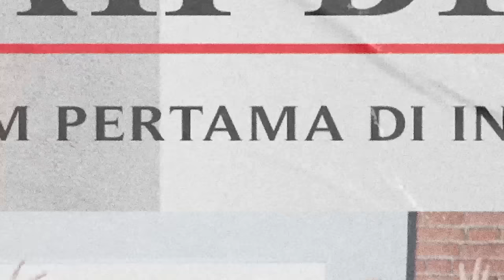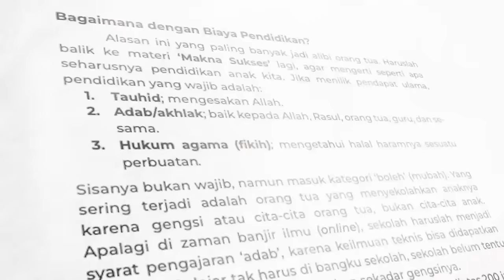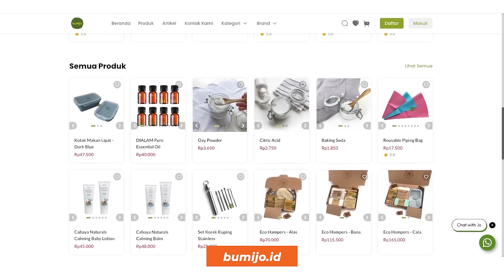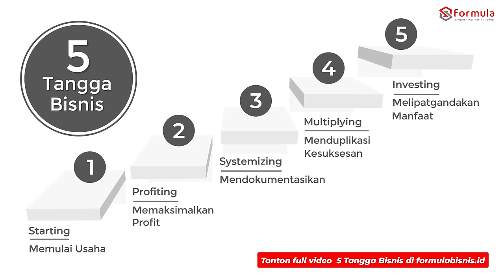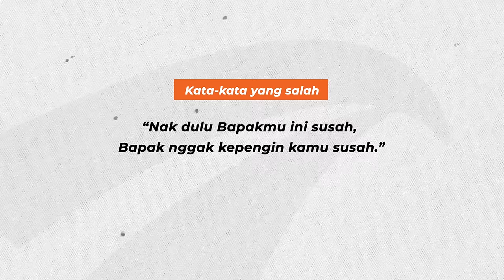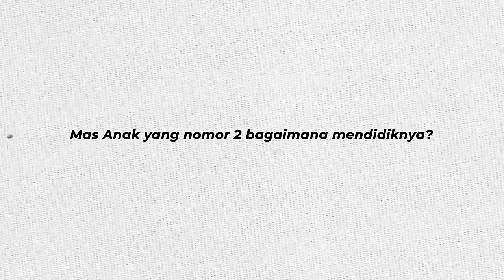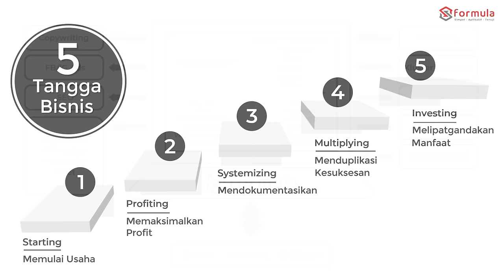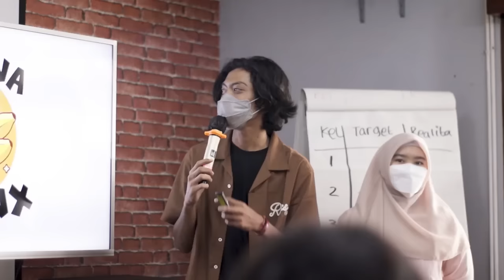Mendidik Anak JADI PENGUSAHA | Merancang Kurikulum Bisnis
Buku:
- The Power of Kepepet
- Kitab AntiBangkut